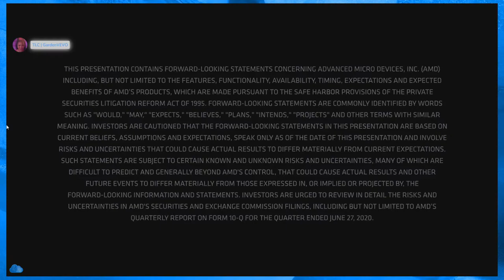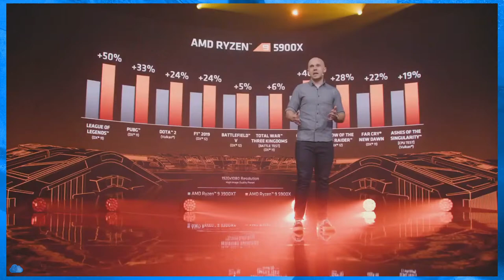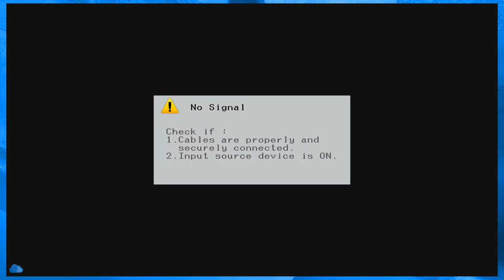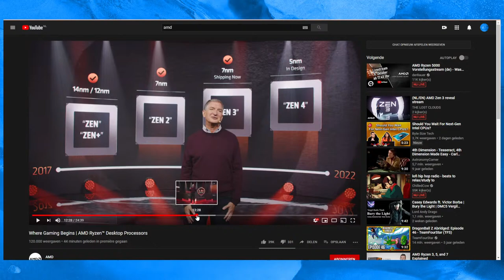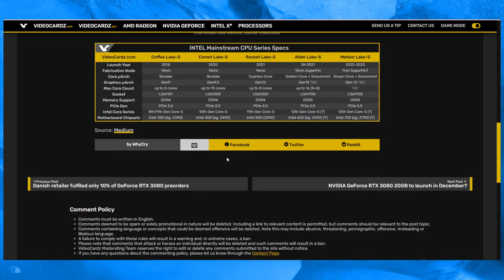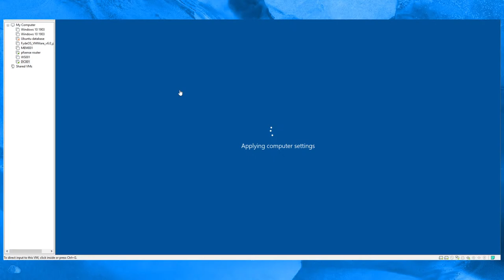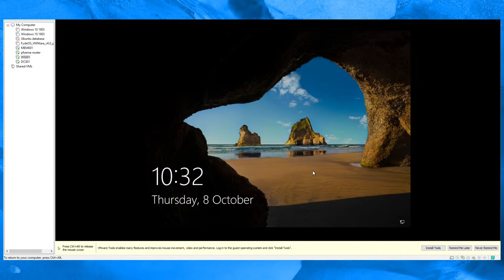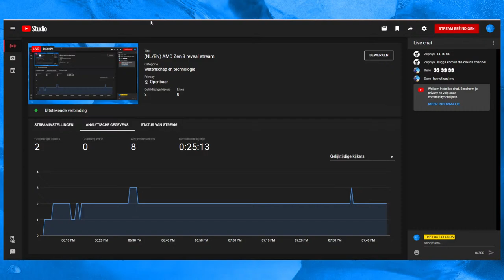(NL/EN) AMD Zen 3 reveal stream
Come hangout with us

If you like what we do then, of course, you can give us a sub and when you're at it give us a like or dislike if you want.

and hit us up at Twitter.